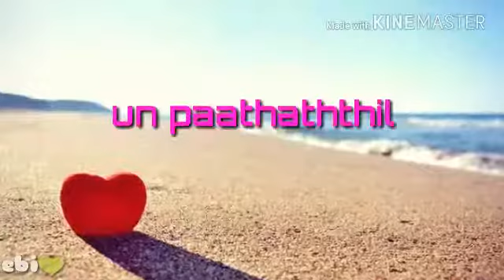Venmegam pennaga status